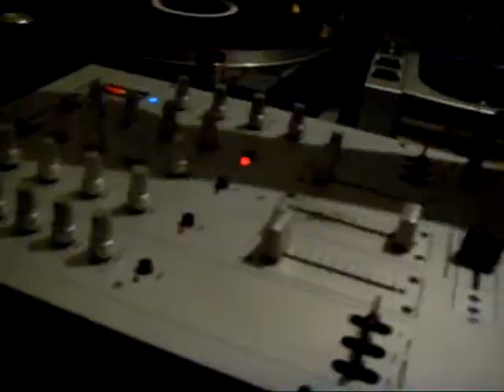Dragan Obradovic Fragli 3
dj Fragli __club_ Forte_ Mare